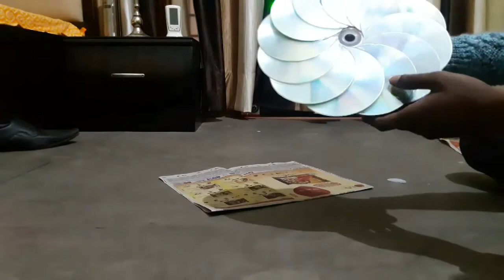Unique Wall clock by waste CDs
How to make a unique wall clock by waste CDs